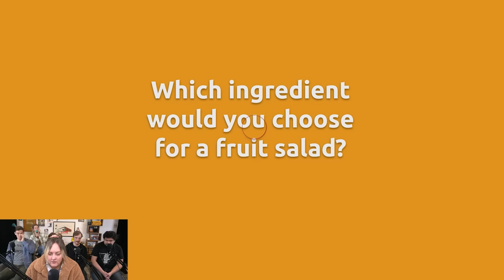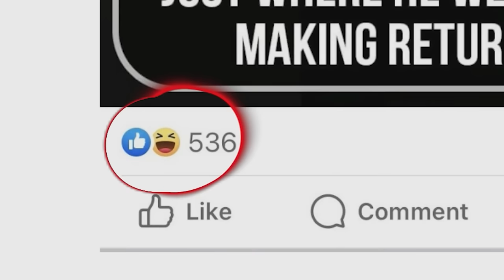Tricking My Co-workers with Eye Tracker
I may not have c*m gutters as defined as James' but I do have some folds near my waist that are clogged with decomposing leaves and debris.